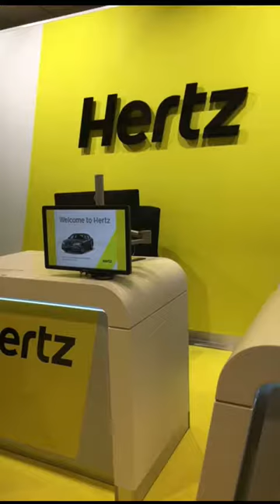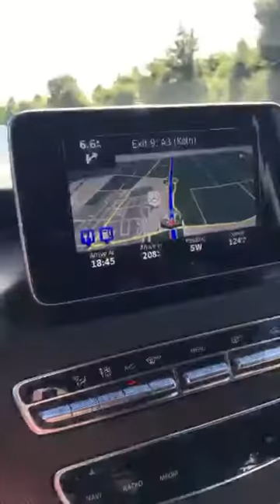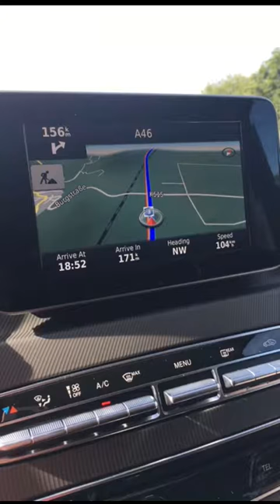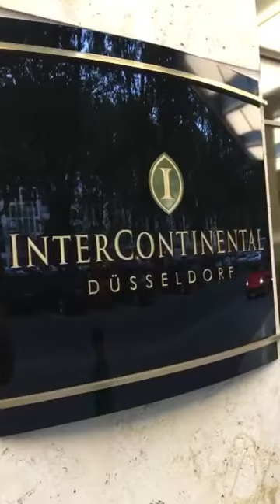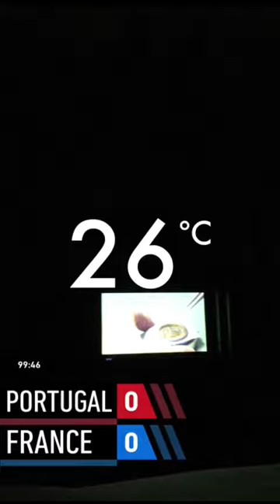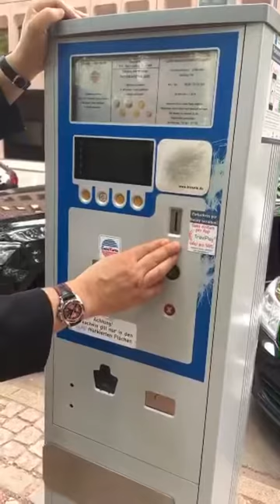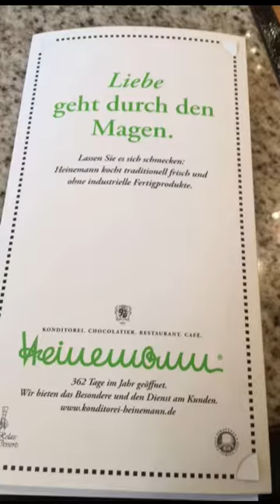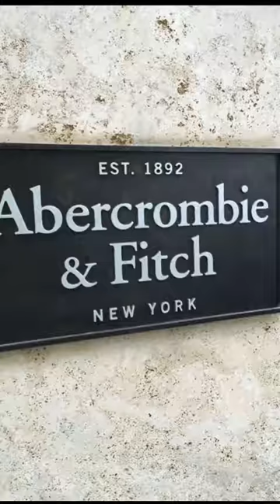دوسلدورف Düsseldorf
سياحة سفر المانيا دوسلدورف Düsseldorf